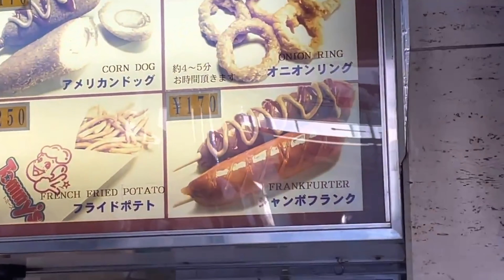【神戸あるある】山盛りポテトフライでおなじみ名谷のトミーズに行った日のおもいで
今回は名谷のトミーズで山盛りポテトフライを食べてきたよ
今回お世話になったトミーズさん👇